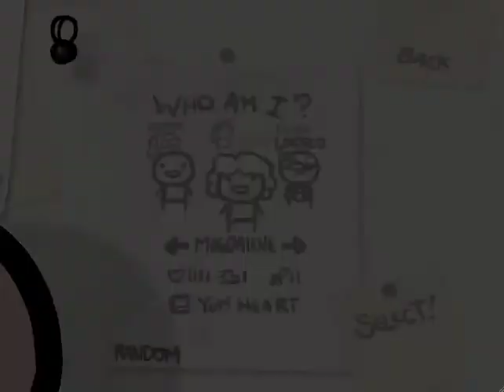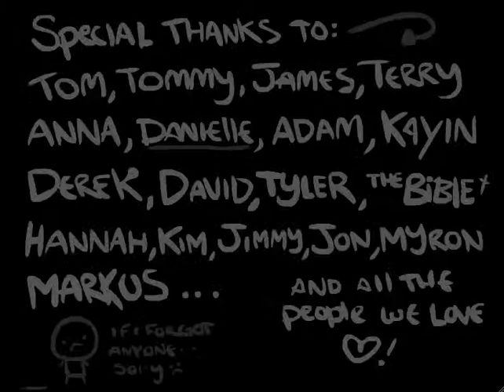The Binding of Isaac W Duke Ep 3 Go Big or Go Home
I'm going big this time!